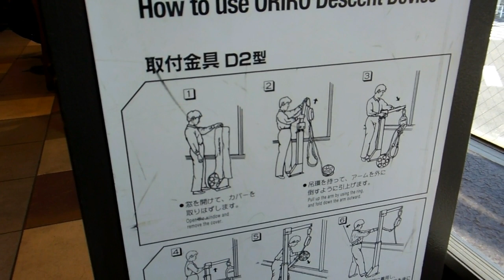Emergency Pressure Lesson in Japan!!